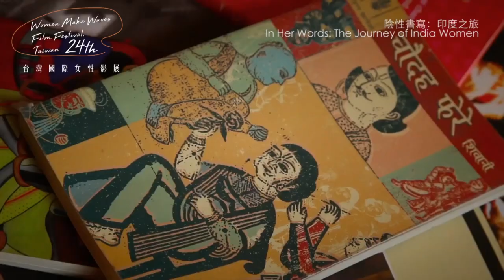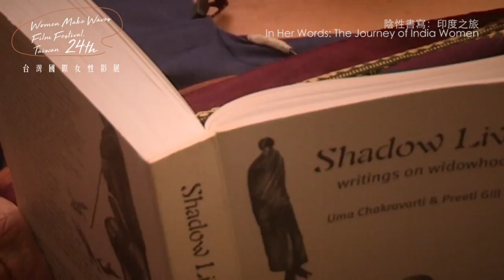《陰性書寫：印度之旅In Her Words: The Journey of India Women》 ｜2017女性影展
安妮•紮迪Annie ZAIDI

印度India｜2015｜紀錄片Documentary｜HDCAM｜Colour｜46min

★2016孟買國際電影節

本片藉由訪談回顧印度女性文學史，並談及其歷史進程的定位，與其對於父權社會發出的反叛之聲。女性的家務重擔、生活禁錮及壓迫困境依舊，但來自各階層與不同型態的女性作家逐漸嶄露頭角，過去無法進入「正典」的文本，如漫畫和繪本等紛紛出籠。改變很慢，但正在發生。

The Film traces the historical and social journeys of Indian women as revealed through theliterature they created in every era. The story of how women lived and their march towards freedom and self-definition was never officially documented. The film traces these changes through the translators, publishers, historians, and contemporary writers and readers who are pushing towards a more gender equal society.

華山二廳 10/16(一) 11:10
華山一廳 10/19(四) 11:00